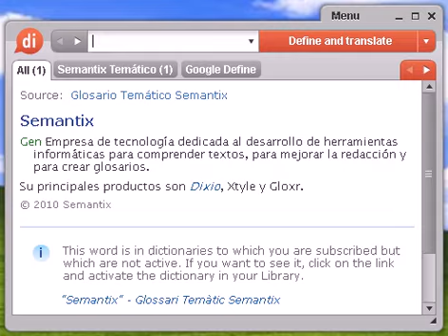Definición de quéchol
quéchol, diccionario, define, definir, significado, español, castellano, Dixio